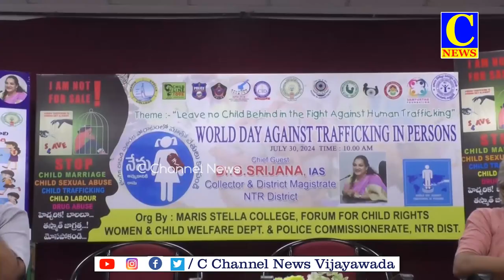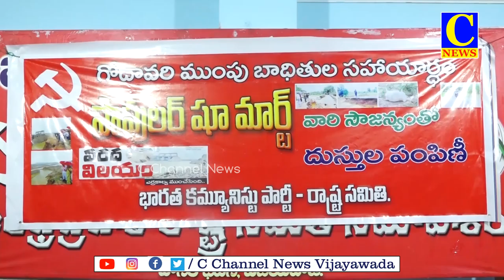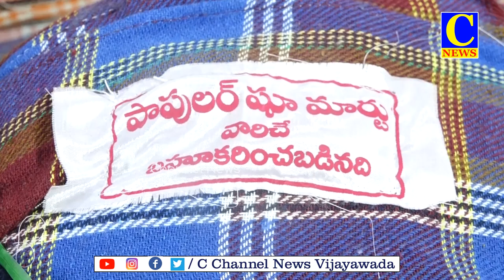31-07-2024 AFTERNOON NEWS PART-1